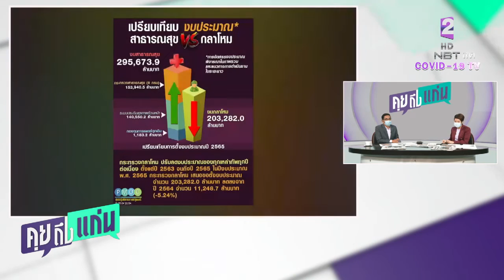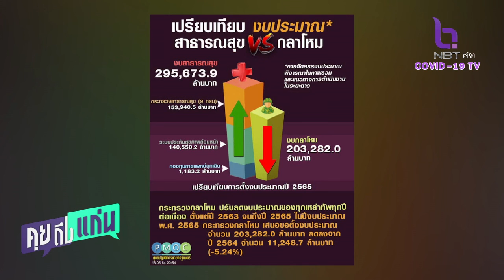เปรียบเทียบงบประมาณสาธารณสุขและกลาโหม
คุยถึงแก่น 3 มิย 64